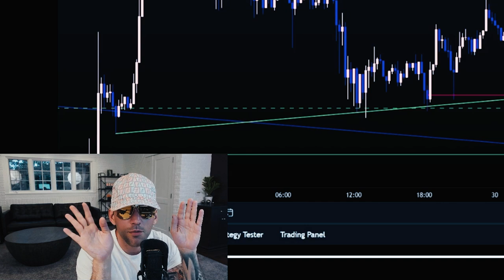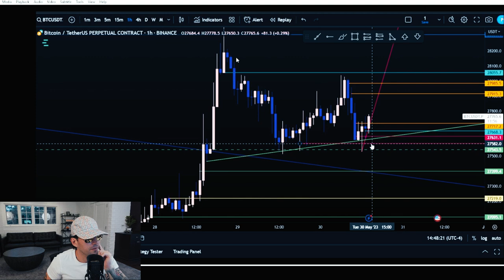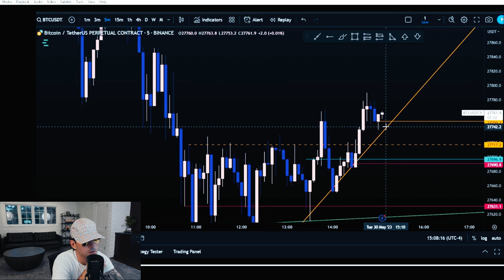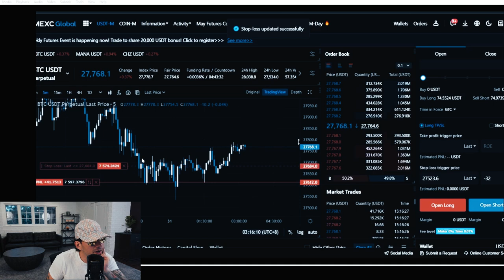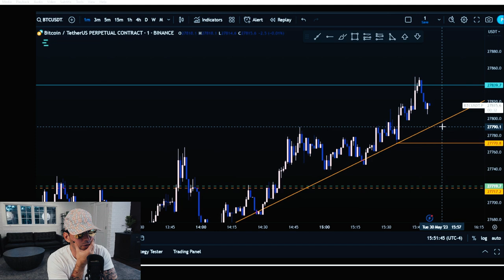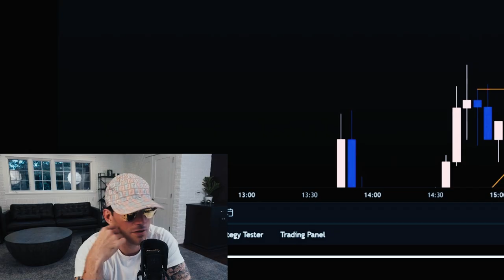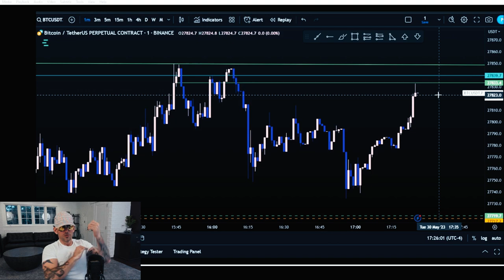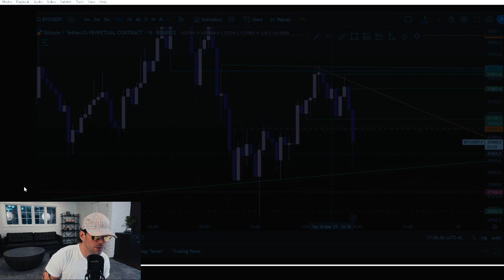Multiple 100x Trades - 100 Trades Reviewed Part 11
You're going to see why it makes sense to take multiple 100x trades. In the  the newest bitcoin trade review analysis 100 Trades Reviewed (Part 11) by c0tt0nc4ndyta "Multiple 100x Trades" I'll teach you how to day trade, talk about chart raiders, and reveal the newest in 2023 day trading strategies with a completely new way to trade stocks, do Bitcoin TA, and look at trade review analysis, and trade analysis techniques.

Timecodes
0:00 - Intro
0:53 - Setting Up The First Trade
3:30 - Managing The Trade
4:50 - Trends With Stop Losses
7:40 - When To Exit The Trade
9:05 - Entering A Second Trade
10:10 - The Second Trade In Profits